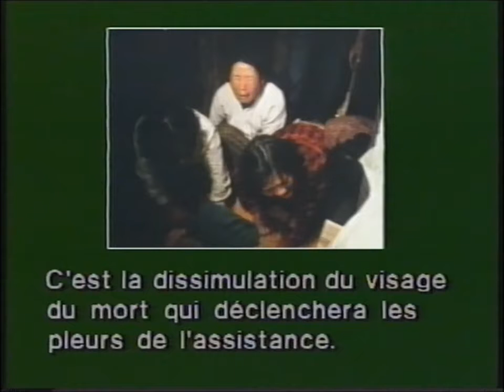Rites funéraires : Corée du sud : L'habillage du mort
Extrait du film documentaire sur les rites : " Naissance, Mariage, Mort" de Marie-Christine Boulan.

(ATTENTION, certaines images peuvent heurter la sensibilité des plus jeunes ainsi que des personnes non averties.)

C'est la dissimulation du visage du mort qui déclenchera les pleurs de l'assistance.
Une pièce glissée entre les lèvres assure les besoins du défunt dans l'au-delà.